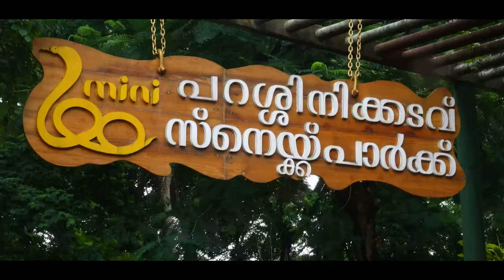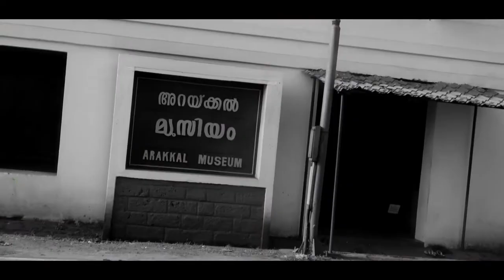Kannur | MM Travel Guide | Kerala Tourist Places | Travel Videos | Travelogues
കണ്ണൂർ
Kannur (formerly known in English as Cannanore and Portuguese as Cananor)[1] is a city and a Municipal Corporation in Kannur district, state of Kerala, India. It is the administrative headquarters of the Kannur District and situated 518 km north of the state capital Thiruvananthapuram, 22 km from Thalassery, 100 km from Kozhikode, 120 km from Kasaragod, 146 km from Mysore, 173 km from Mangalore, 201 km from Ooty, 276 km from Coimbatore and 280 km from Bangalore. During British rule in India, when Kannur was a part of the Malabar District (Madras Presidency), the city was known as Cannanore. Kannur is the largest city of North Malabar region. As of 2011 census population of Kannur was 232,486. Kannur is one of the million-plus urban agglomerations in India with a population of 1,642,892 in 2011.

Direction: Riyaz Irinjalakuda
Camera: Nidhin Thalikulam
Editing: Reneesh Ottappalam
Colorist: Sanjay
Script: M Ramesh Kumar
Vox: Praveen
Sound Engineer: Sreejith Sankar
Production Controller: Shemin